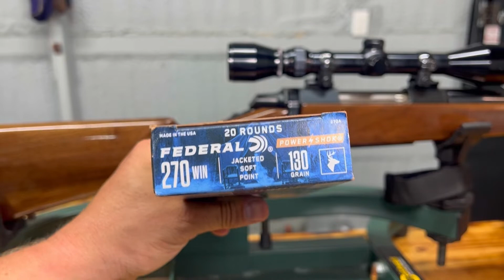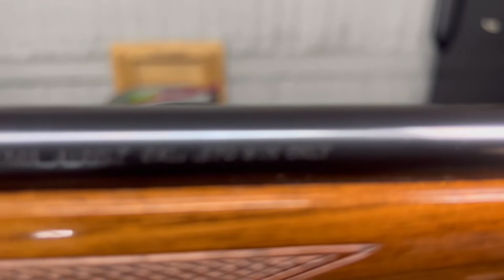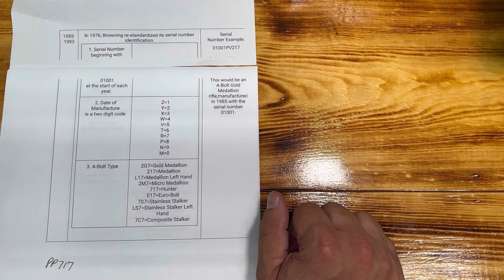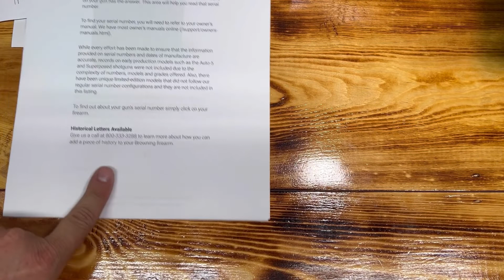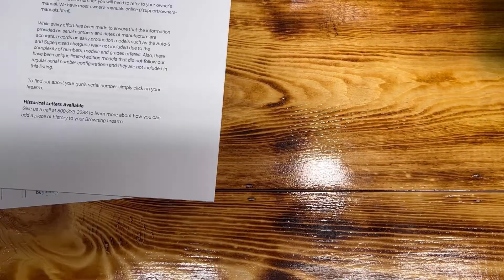Browning A Bolt 270 Review and Dating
Browning 1988 A Bolt Hunter model chambered in 270. We take it to the range for some fun and go over the simple process of finding out or dating your ABolt as well as some close up views of this beauty!